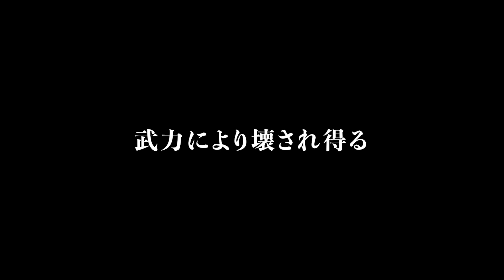火山灰［Not Song of War］（上杉 昇 Lyric Video from Dignity）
上杉 昇 NEWアルバム『Dignity』収録曲
2021年3月13日（土）からのツアー＆イベント会場にて先行販売開始
2021年5月26日（水）全国リリース